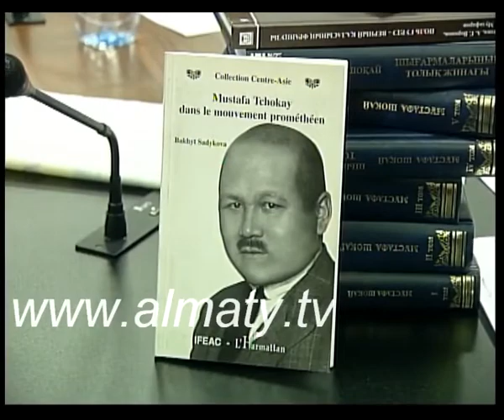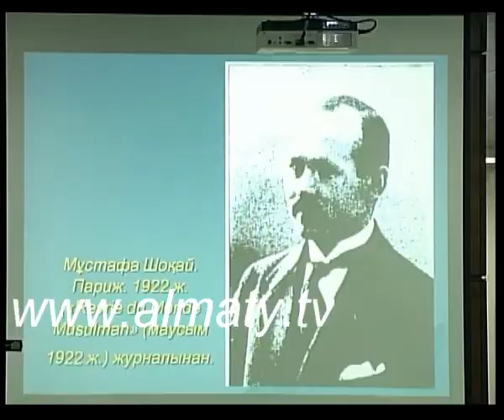Мұстафа Шоқайдың алты томдық кітабы жарық көрді